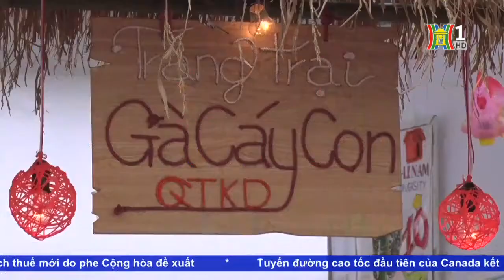[HN1] - Lễ Kỷ niệm 10 năm thành lập trường Đại học Đại Nam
Chào mừng Ngày nhà giáo Việt Nam 20/11 và Lễ Kỷ niệm 10 năm thành lập trường Đại học Đại Nam (14/11/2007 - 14/11/2017)
Chương trình Thời sự tối ngày 17/11/2017 trên HanoiTV